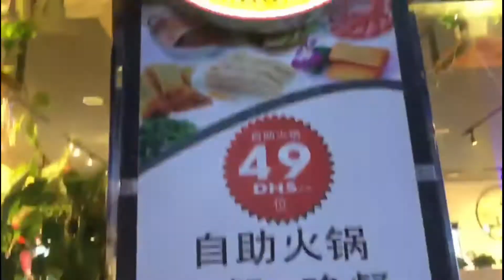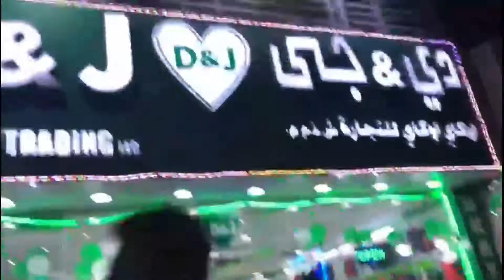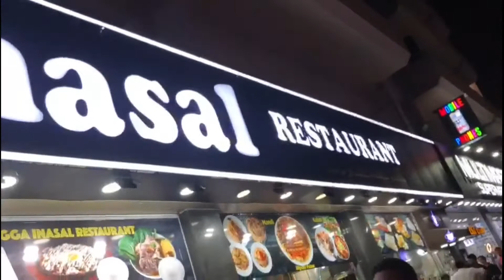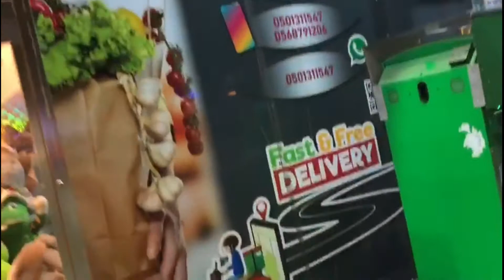Al Rigga Road Night 🌃 Time Walk ||Dubai